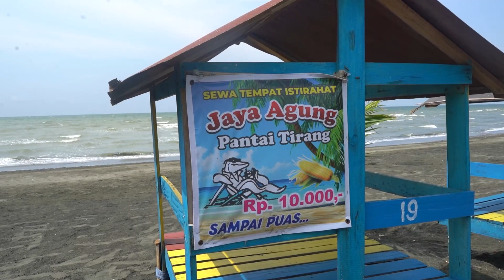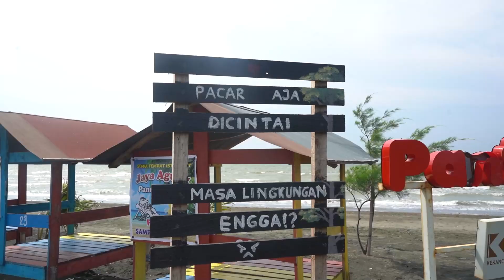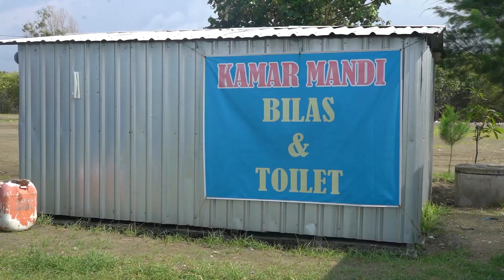NGABUBURIT DI PANTAI BARU - PANTAI TIRANG SEMARANG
Di Video kali ini Mas Ashim mengunjungi Pantai yang baru dibuka di Semarang. Tidak hanya Pantai Marina, sekarang ada loh Pantai Tirang Semarang. Mau tahu bagaimana Vibes nya? Simak Videonya sampai selesai.

Program rutin jalan jalan ke tempat tempat unik dan asik di Jawa Tengah bareng mas @ashimadzorif

dan dapatkan info menarik tentang wisata, lifestyle, teknologi juga cerita yang asyik di